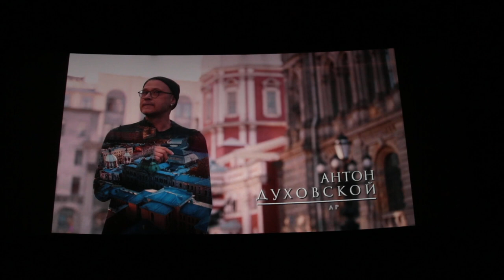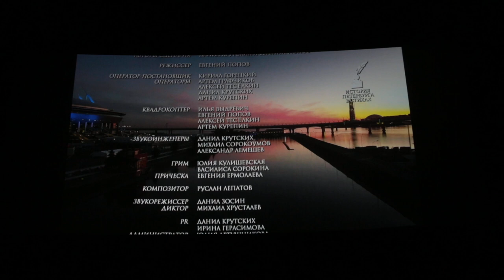Премьера фильма "Санкт-Петербург в стихах" Часть 3